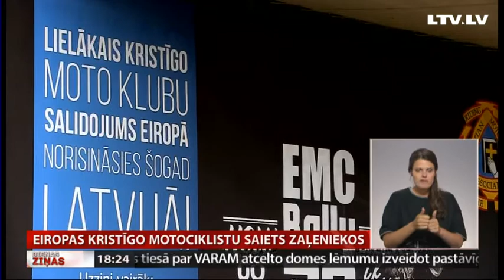Eiropas kristīgo motociklistu saiets Zaļeniekos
Viņus vieno mīlestība uz Dievu un mīlestība uz motocikliem. Abus apvienojot, tapusi kristiešu motobraucēju asociācija, kam Latvija pievienojusies 2008. gadā. Šajā nedēļas nogalē Latvijā pirmoreiz notiek arī Eiropas kristīgo motociklistu saiets, kurā piedalās ap 200 dalībnieku no desmit valstīm. Stāsta TV Spektrs.